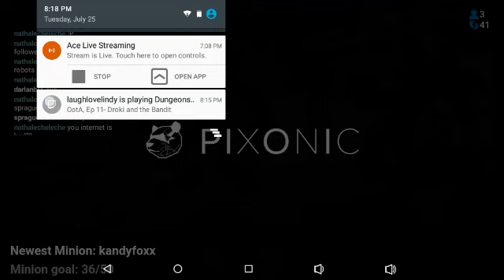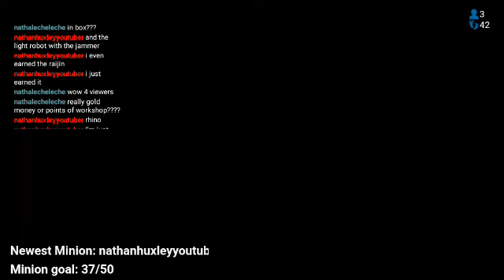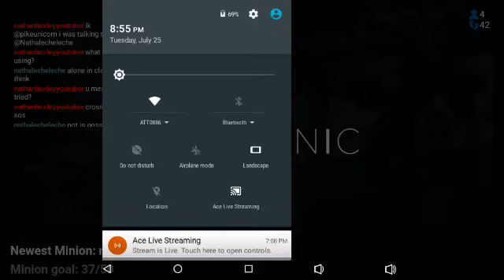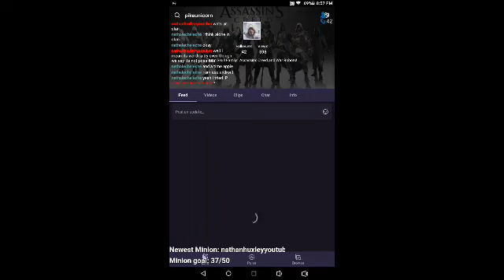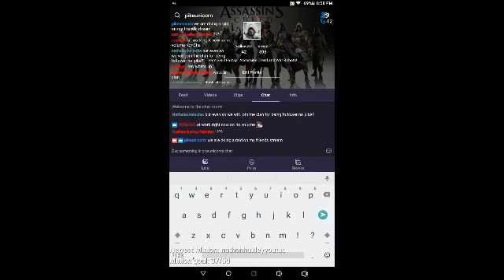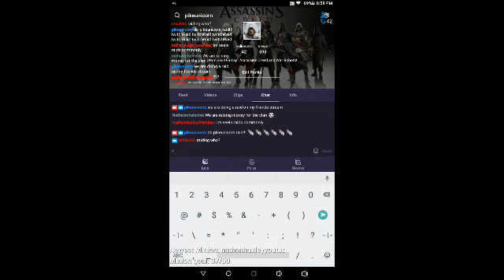🔴Pike Live: War Robots Lvl 9 Griffin In 1day